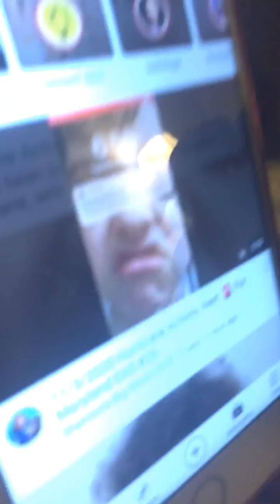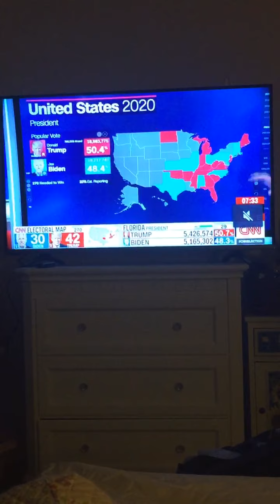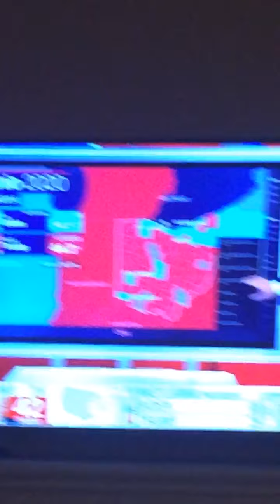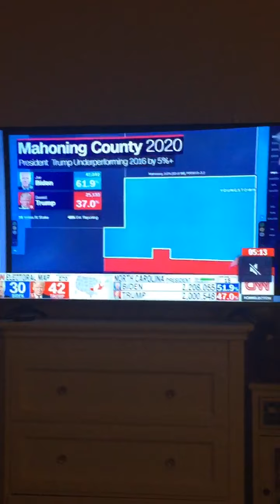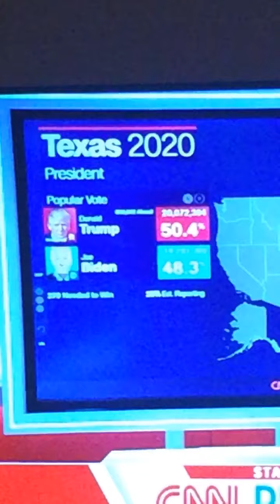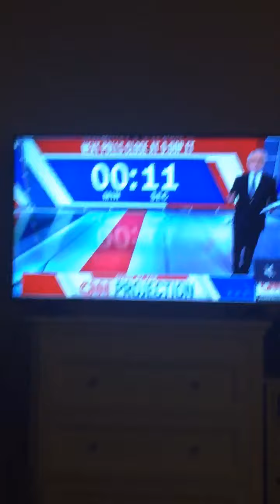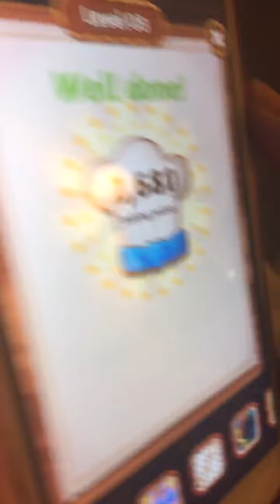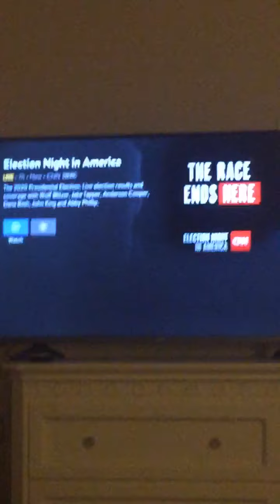Were Watching The Election 🗳 Night 2020 Trump VS Biden